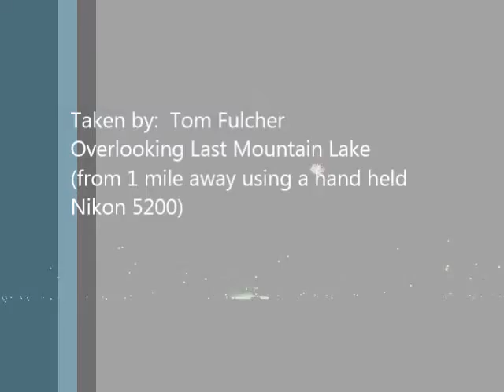Regina Beach Fireworks July 2014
This is a short clip taken from the Canada Day fireworks held yearly at Regina Beach on Last Mountain Lake. Boaters come from miles around to watch the fireworks explode above them and reflect off the waters below them. The finale is always spectacular.